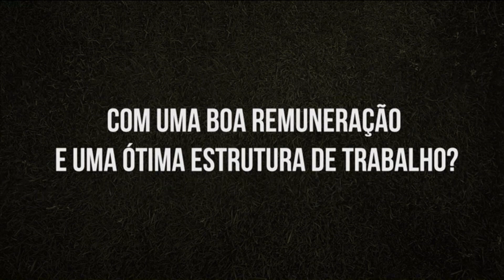Bate Papo Esportivo | 27/09/18 - Bloco 02